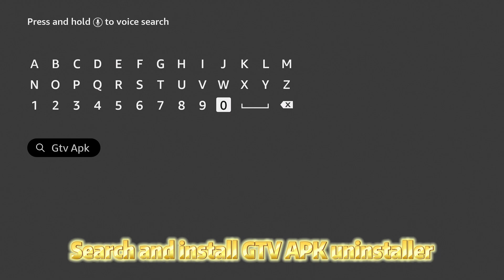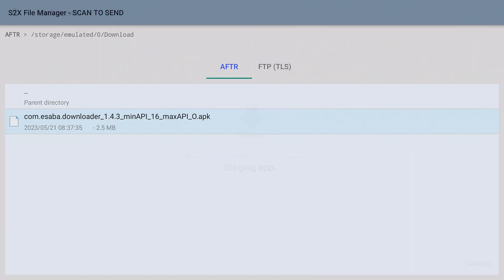How to backup, restore and transfer Downloader APP on Firestick, FireTV Amazon appstore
Suddenly, Downloader APP is removed from Google Play store, it has been a very useful tool and many people keep worring about its status in Amazon appstore, so why not backup its APK on Amazon Firestick, FireTV devices while we still can? Also learn how to reinstall it and transfer it out from the box.